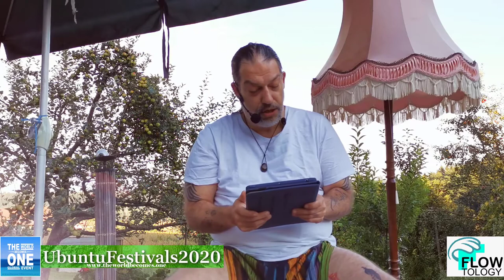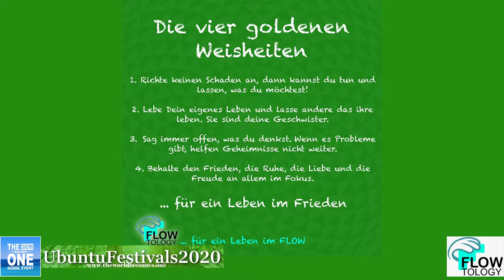Flowtology - Buch EINS MIT ALLEM - Demo - Bauchi - Ubuntu Festival 2020 Mitterlabill - 26.08.2020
Die Flowtology findest du unter
(im Aufbau, aber schon erreichbar)